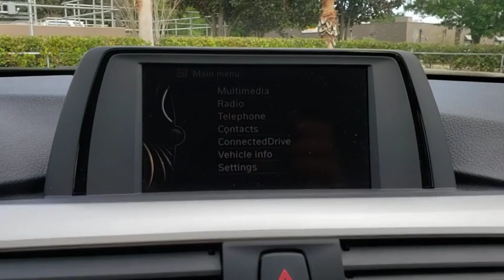2017 BMW 3 Series Lakeland, Plant City, Winter Haven, FL LPL4358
2017 BMW 3 Series 320i xDrive - Stock#: LPL4358 - VIN#: WBA8E5G57HNU22457

EPA 34 MPG Hwy/23 MPG City! BMW Certified. Sunroof, Heated Seats, Rear Air, iPod/MP3 Input, Dual Zone A/C, Keyless Start, CD Player, All Wheel Drive, HEATED FRONT SEATS, POWER FRONT SEATS, MOONROOF, Turbo, Alloy Wheels SEE MORE!KEY FEATURES INCLUDERear Air, Turbocharged, iPod/MP3 Input, CD Player, Keyless Start, Dual Zone A/C. MP3 Player, All Wheel Drive, Onboard Communications System, Aluminum Wheels, Keyless Entry.OPTION PACKAGESMOONROOF, POWER FRONT SEATS, DRIVER ASSISTANCE PACKAGE Rear View Camera, Park Distance Control, HEATED FRONT SEATS. BMW 320i xDrive with Alpine White exterior and Black SensaTec interior features a 4 Cylinder Engine with 180 HP at 5000 RPM*. 1-Year/Unlimited Miles plus balance of original new vehicle limited warranty (4-Year/50,000-miles), 24/7 Roadside Assistance (even if someone else is driving your vehicle), Every vehicle is thoroughly inspected and reconditioned by BMW-Certified technicians, Trip interruption benefits are included, Service loaner and/or alternate transport are included for the duration of your protection plan, Additional plans are available to extend coverage, if desired, Roadside Assistance includes jump starts, tire changes, lock out service, and fuel/fluid deliveryOUR OFFERINGSFields BMW Lakeland is proud to serve the Central Florida region with quality new & used BMW cars in the Tampa Bay area. With the latest new BMW 3 Series & 5 Series cars in Lakeland like the BMW 328, 335, 528, Z4, X3, and X5, you are sure to find the new or used BMW vehicle you have been looking for in the Lakeland, Tampa, Palm Harbor, St Petersburg, Sarasota or Clearwater, Florida area. Come visit us at I-4 at Exit 33, 4285 Lakeland Park Drive, Lakeland, FL 33809 to see our vehicles.Horsepower calculations based on trim engine configuration. Fuel economy calculations based on original manufacturer data for trim engine configuration. Please confirm the accuracy of the included equipment by calling us prior to purchase.